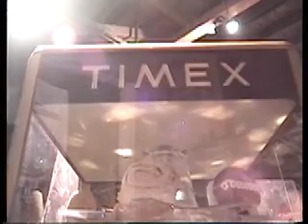twinkie 10 years after 1996.mov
real food stuff in this case 10 years +1996 and counting..